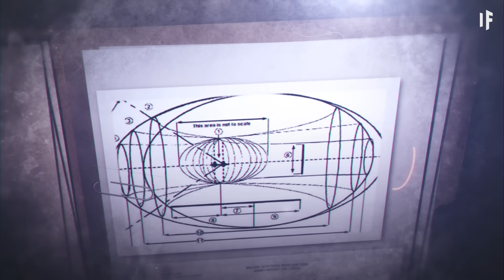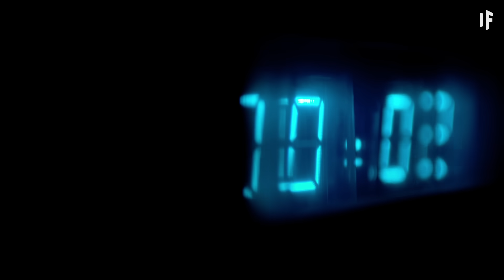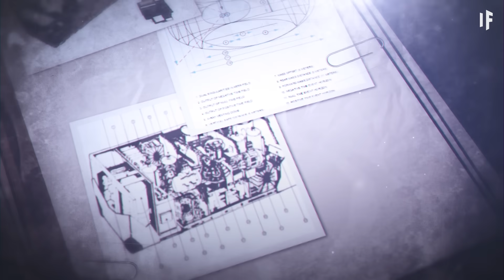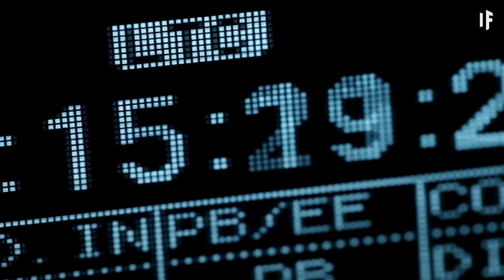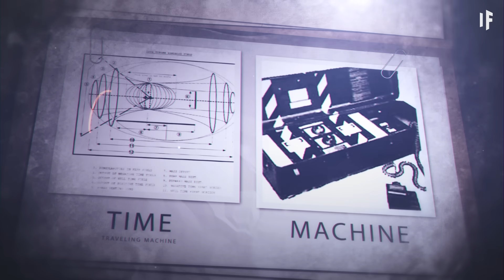What If You Met a Time Traveler?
If time travel is possible, why haven't we met a single time traveler yet? And if we did meet one, how would we know they weren't faking it? What would their time machine look like? And how would it operate? Would there be a set of rules for time travelers to follow? And what would happen if they decided to break them?